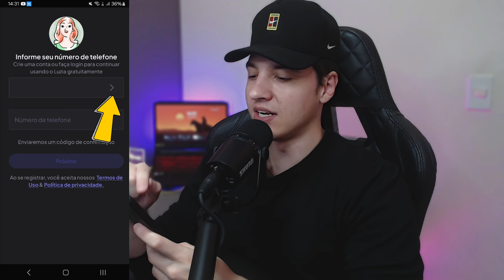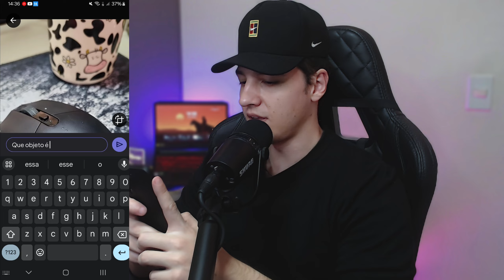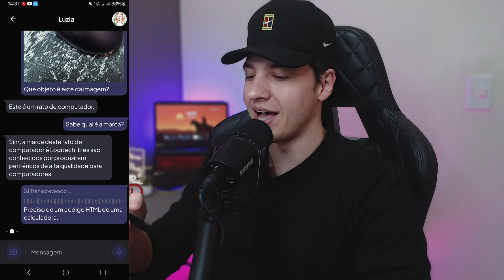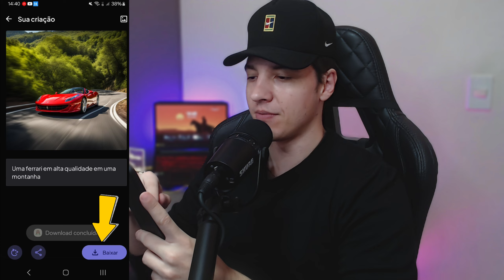Novo APLICATIVO LUZIA para Celular - VEJA COMO USAR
Novo APLICATIVO LUZIA para Celular - VEJA COMO USAR   - Novo Aplicativo LUZ IA chegou para o Celular cheio de funções, veja como usar

Wallpaper Engine

Capítulos Vídeo

00:00 Novo Aplicativo IA
00:14 Como instalar
00:47 Configuração
01:39 Personagens
02:20 Ferramentas
02:57 Apagar Historico
03:05 Bate Papo
04:39 Documento PDF
05:15 Criar Imagem